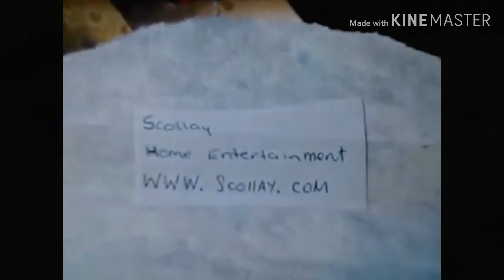Sonic: Westside Island UK DVD Commercial (Sainsbury's) (with Donald voice-over by Notevibes)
Taken from the 2019 British DVD and Blu-ray release "Donkey Kong Country: Jungle Freeze" (The Opening of this DVD and Blu-ray)